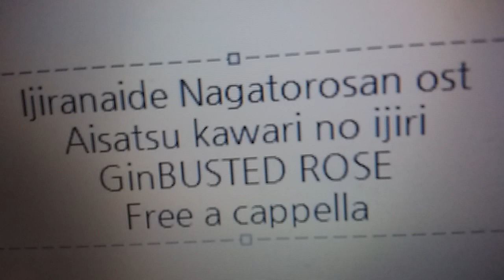イジらないで、長瀞さん OST - 挨拶代わりのイジり - 吟(BUSTED ROSE) Free a cappella フリーアカペラ